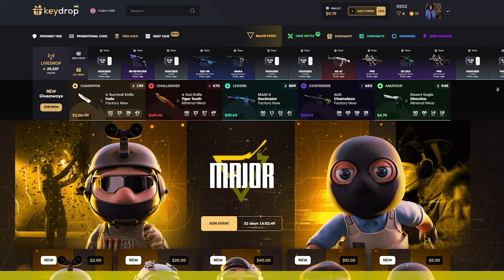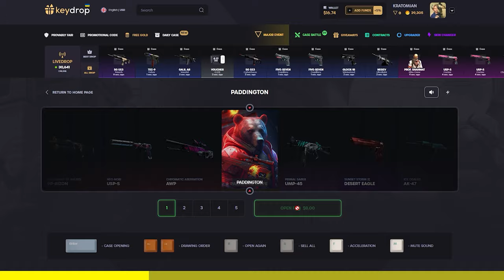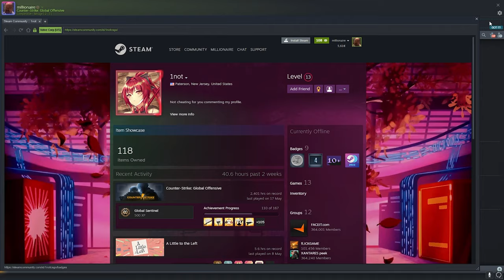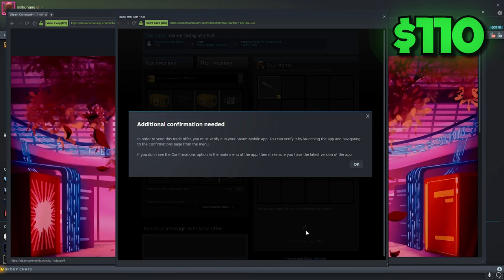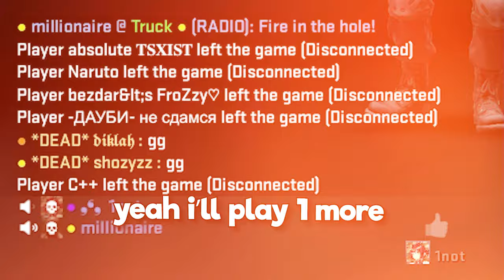LEGENDARY EAGLE!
i ranked up solo queuing, crazy..